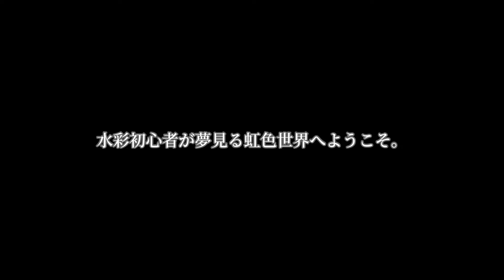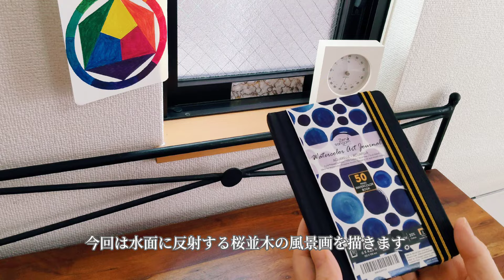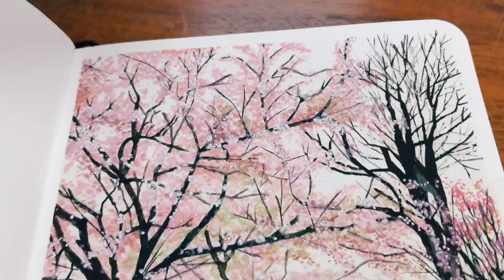水彩画を始めて266日目／透明水彩で風景画を描く🌸水面に映る桜並木🌸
こんにちはizumiです。
透明水彩初心者が自己流で自由に絵を描きながら、成長していく様子を記録している動画です(*ˊᵕˋ*)੭ ੈ

今回は鏡面反射の風景画第3弾です。
風景画を始めて7日目と168日目にも鏡面反射の風景画を描きましたが、あれから気付きや学びがあったので再挑戦しました。

筆の使い方すらわからなかった私が遂に水彩筆を自作するほどまで成長した動画をぜひご覧ください。

Instagramもしています。これまで描いた水彩画を記録して絵の具の色に偏りがないかチェックしています。
来週のYouTube作品を先にご覧いただけますがコメントは出来ない設定とさせて頂いております。

YouTube watercolor
painting Japanese cherry blossom
●参考画像:O-DAN（オーダン）無料写真素材サイト

①music:ありがとうの手紙
　作曲者:のる

②music:雪が降った朝
　作曲者:のる

③music:春に寄せて
　作曲者:のる

④music:I will dance to your music
　作曲者:のる

⑤music:夕風と君
　作曲者:のる